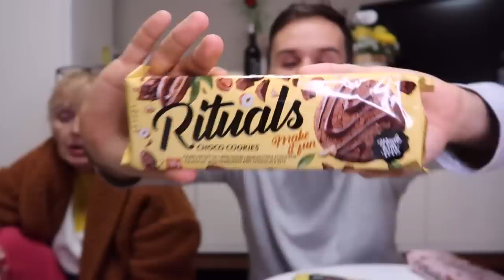VLOGMAS 2020 - PAKUJEMO PAKETIĆE